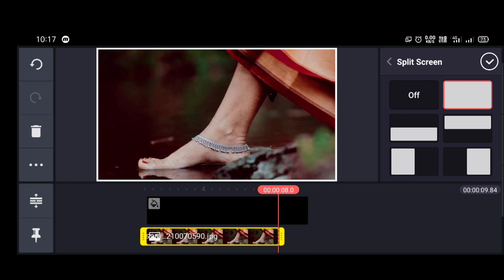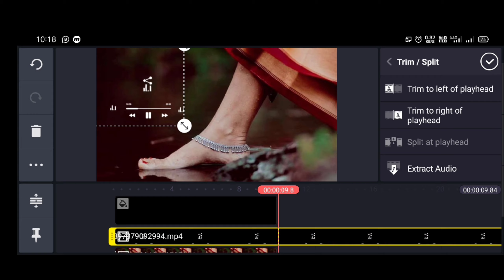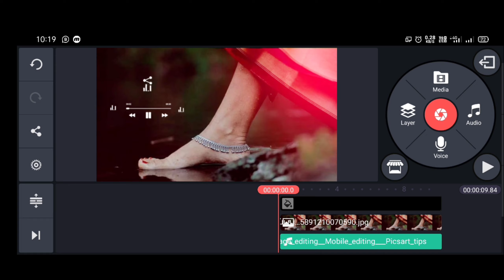WHATSAPP STATUS CREATION | KINEMASTER EDITING